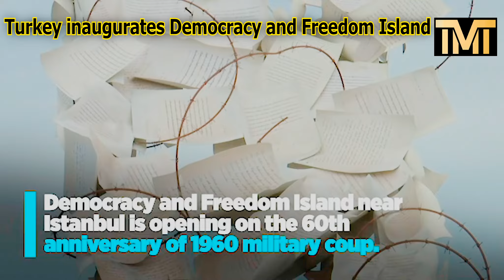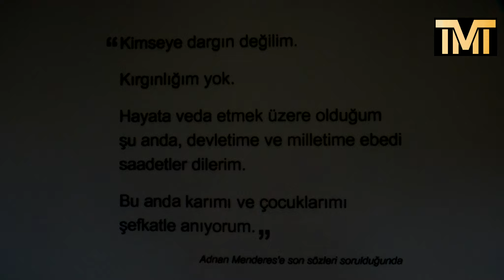Democracy and Freedom Island | Princes' Islands located in the Sea of Marmara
Yassiada, one of the Princes' Islands located in the Sea of Marmara inaugurated as Democracy and Freedom Island on the 60th anniversary of a coup

ISTANBUL

Turkish President Recep Tayyip Erdogan will inaugurate Democracy and Liberties Island on Wednesday in waters near Istanbul on the 60th anniversary of a coup in Turkey.

“Yassiada, which is home to one of the darkest periods in the history of democracy, is reborn as the Democracy and Liberties Island,” Turkey's Communications Directorate said Tuesday in a public service advertisement.

Yassiada, one of the Princes' Islands located in the Sea of Marmara southeast of Istanbul, is notorious for jails and trials from the 1960 military coup. It was renamed Democracy and Liberties Island in 2013.

The island is where Turkey's first democratically elected Prime Minister Adnan Menderes, along with leading Democratic Party (DP) members, were arrested after the May 27, 1960 coup and later jailed and tried.